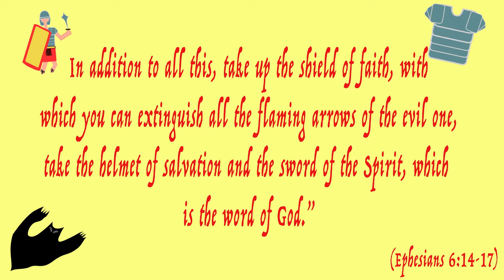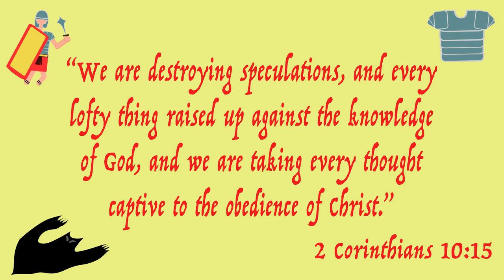The Armor of God: Breastplate of Righteousness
Ever wonder how God protects our hearts in the Spiritual Battle. Join us in this video about the Breastplate of Righteousness!